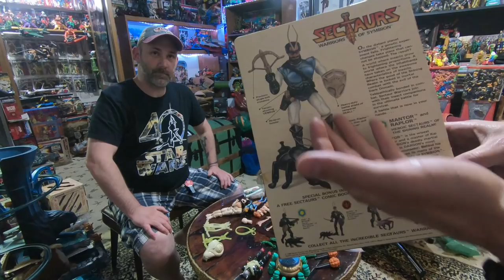Sectaurs 80s TOY - Rare Prototypes * Preproduction Toy - Epic Collection Review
Very happy to show the World these super Rare SECTAURS Toys from the Epic Toy Collection of Jason Boonstra. He brings one of a Kind Prototypes from this 1980's Magical Toy line called Sectaurs. This is Part 1 of 2.

Also giving credit to my good friend John Gallimore who made that super funny Aqua Teen Hunger Force end credit video. He is always teasing me for plugging my youtube channel alot of Facebook. I called his cell phone one day and when he didn't pick up, I left that voicemail to mess with him. Little did I know he would one-up my Shenanigans by creating that video.